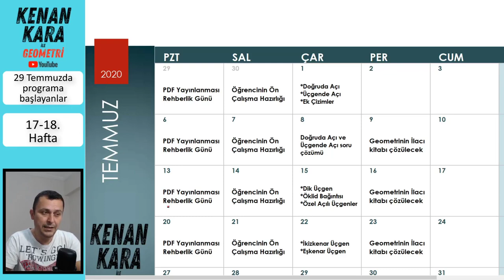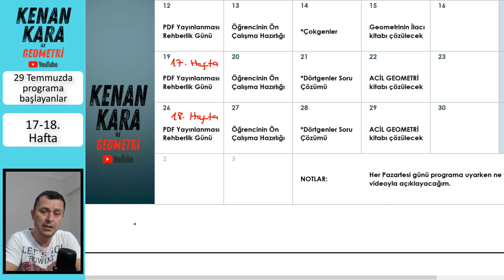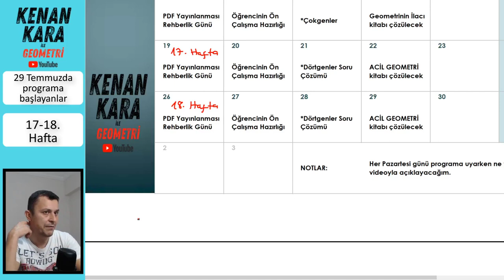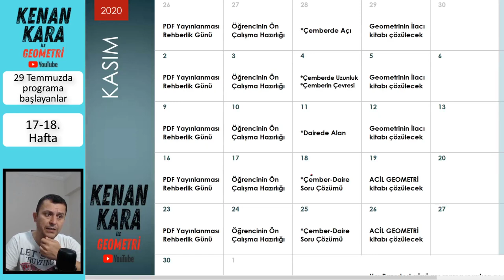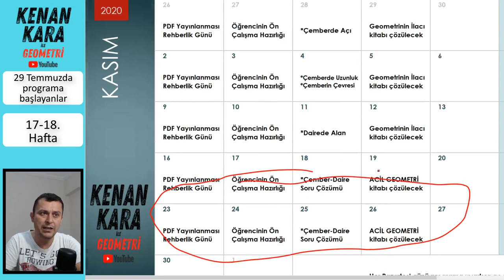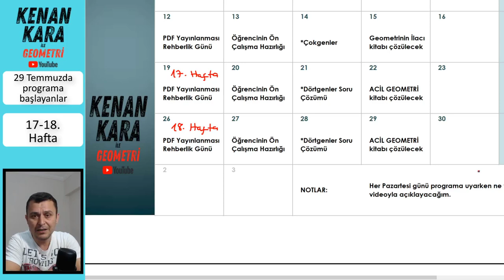Rehberlik (17-18. Hafta) (29 Temmuzda başlayanlar için)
Geometri ders çalışma programı (29 Temmuzda başlayanlar için)